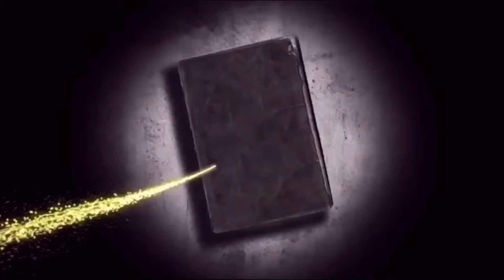Aula 3º ano - Usos do solo